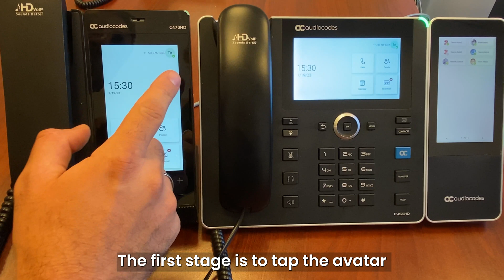AudioCodes IP Phones: How to Assign Delegates Using the Boss-Admin Feature?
This video explains how to use the Boss-Admin functionality on Microsoft Teams-native AudioCodes IP phones to forward calls to a delegated recipient, and also allow the delegate to manage and receive calls on behalf of the boss.

Hello. This is the boss device and this is the admin device.

Let’s enable the “delegation” feature to allow the boss to forward calls to a delegated employee.

The delegate will also be able to manage calls, receive calls and make calls on behalf of the boss.

The first stage is to tap the avatar on the boss device, then tap Settings followed by Manage Delegates.

You then search for the person you want to assign as a delegate, select him or her and then tap Accept.

Next, go back to Settings and tap Calling.
You enable call forwarding and define the person who will receive the call as My Delegate.
The delegate’s name will now appear here on this screen.